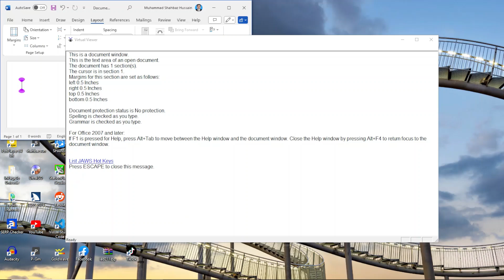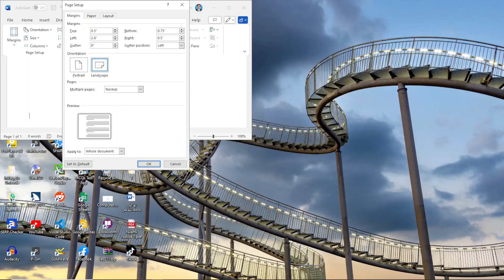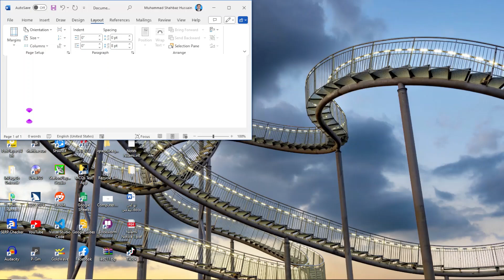Margin and Orientation Settings in Word | Word Mein Margin Aur Orientation Settings Kaise Set Karein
pagesetup margin word365 Is lesson mein, hum Word document mein margins set karna sikhain gay aur Page Setup dialog ke Margin tab ko detail mein explain karain gay. Is tutorial se aap apne documents ko professionally tayar karne ke liye zaroori skills hasil kar sakte hain.